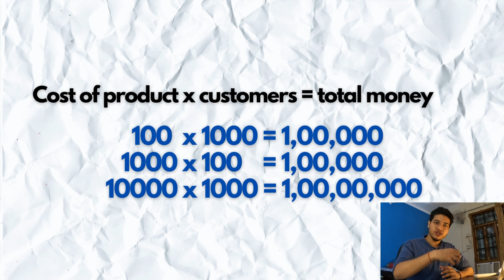Why ? | Dev Kant Singh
I hope ab ap soch smj k apne paise kharch karoge .

Hello People, My name is Dev Kant Singh. I post videos on self growth , self development .